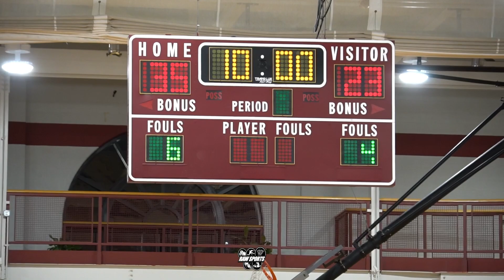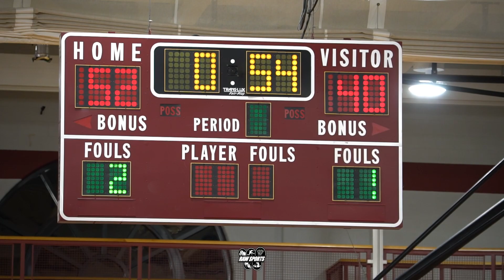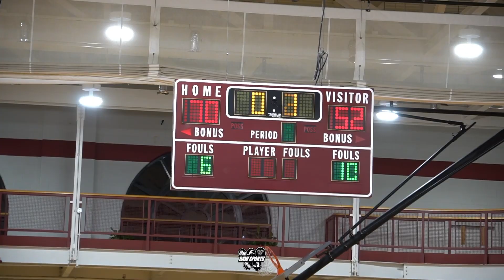ST. JOSEPH'S PREP vs ROMAN CATHOLIC (FULL GAME)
Big Star & Raw Sports presents 2022-23 High School basketball featuring ST. JOSEPH'S PREP vs ROMAN CATHOLIC.  This game took place on 2/11/23.